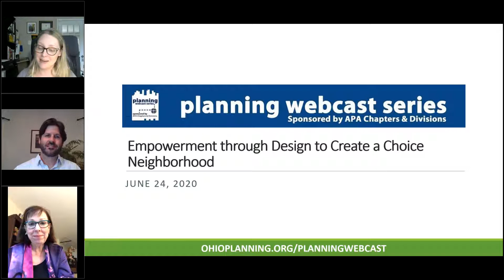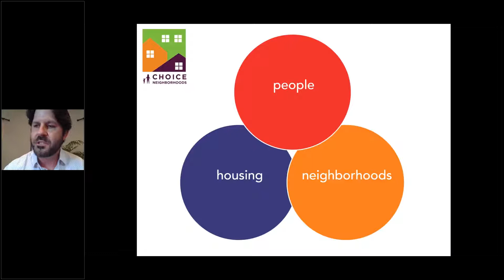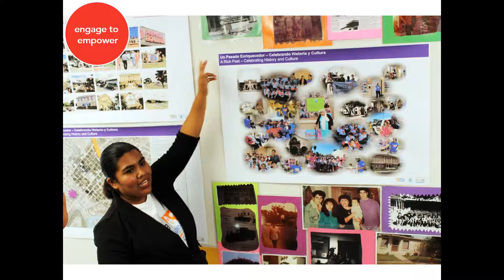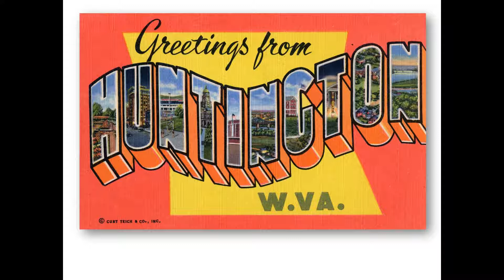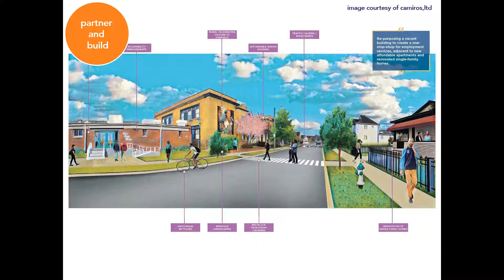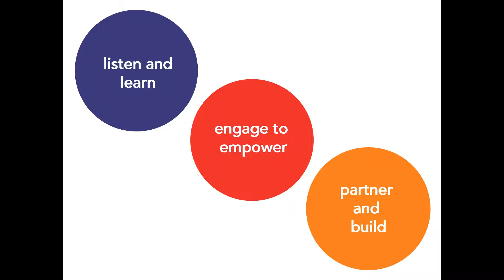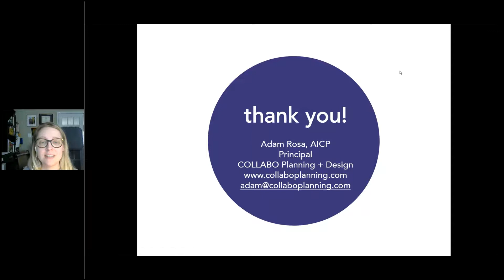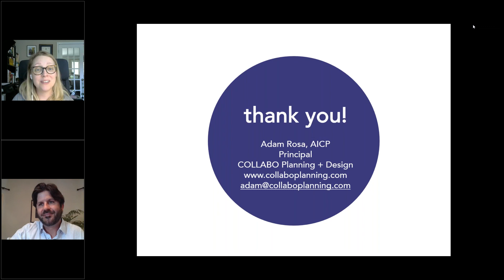Empowerment through Design to Create a Choice Neighborhood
American Planning Association, Urban Design and Preservation Division

Description:
The HUD Choice Neighborhoods Initiative (CNI) employs a comprehensive approach to community transformation by helping stakeholders revitalize distressed public or assisted housing developments while investing in neighborhood and people projects that improve the quality of life for residents. Successful urban design and preservation efforts are vital to the success of a CNI Plan in order to help a disinvested community reach its full potential. This session will explore how residents are empowered to help create and utilize asset-based urban design and preservation techniques at both the neighborhood and site scales through hands-on visioning and youth engagement, the creation of early action projects and the identification of catalyst priority projects. The speaker will share examples from a series of seven Choice Neighborhoods Plans he has helped to lead and facilitate in diverse communities throughout the nation. Topics will include utilizing meaningful engagement and capacity building to achieve successful outcomes, balancing preservation and new development on historically recognized public housing properties, identifying vacant buildings and sites that can hold and accommodate new people programs, designing mixed-income developments that enhance community and connections with the surrounding neighborhood and improving perception through public improvements, branding and art.